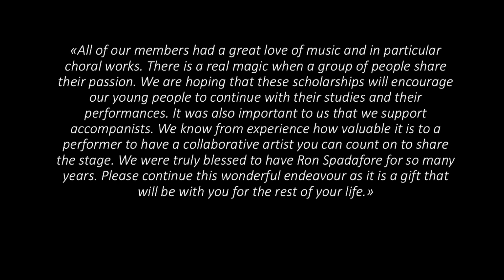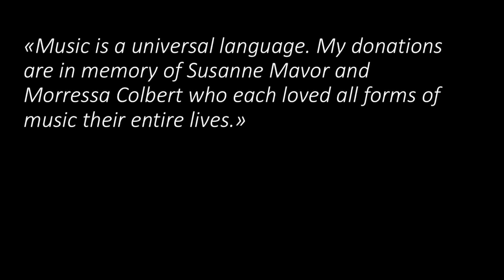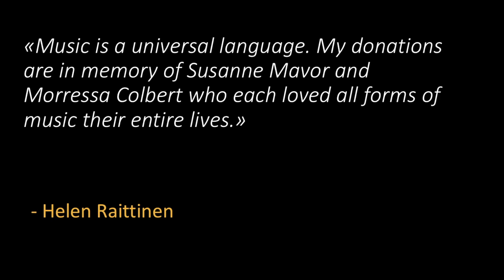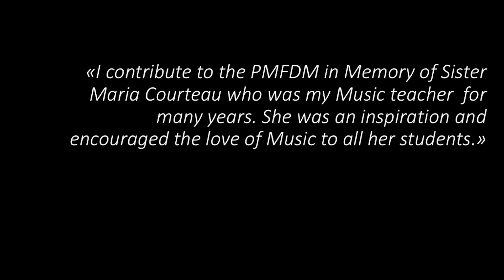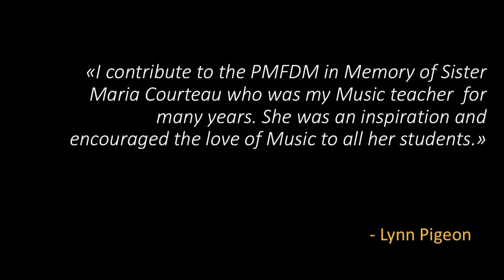The Porcupine Music Festival de musique Final E-concert 2021